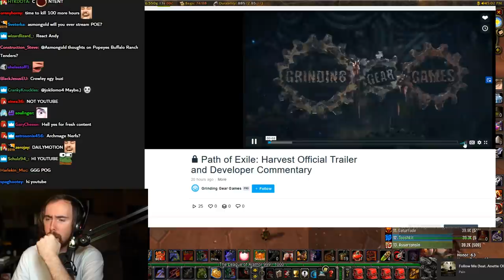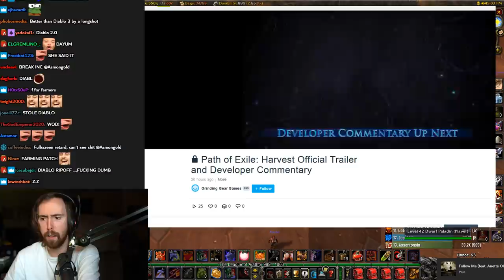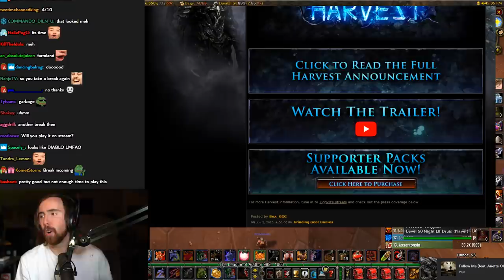A͏s͏mongold Reacts To Path of Exile: Harvest Official Trailer | PoE Expansion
Asmongold watches the NEW trailer for the upcoming new Path of Exile's 3.11 Expansion/Challenge League called Harvest, will PoE maintain its dominance over Diablo with this new addition?.